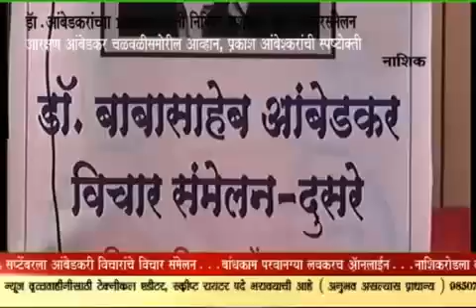डॉ.आंबेडकर दुसरे विचार संमेलन नाशिक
४ सप्टेंबर २०१६ रोजी आयोजित डॉ.बाबासाहेब आंबेडकर दुसरे विचार संमेलन, नाशिक न्यूज ने घेतलेली दखल.